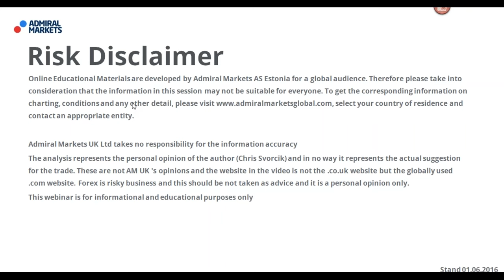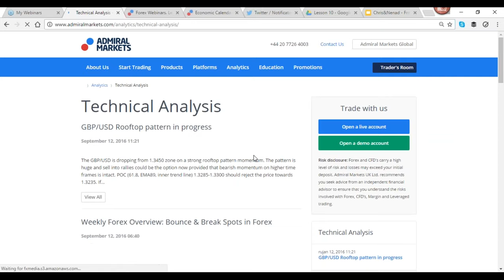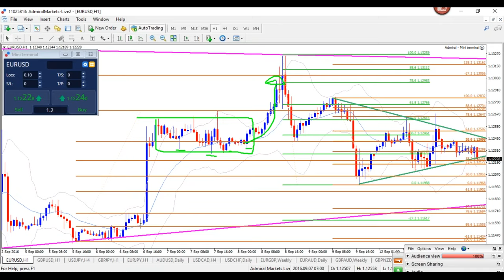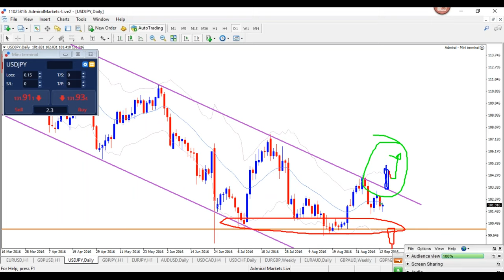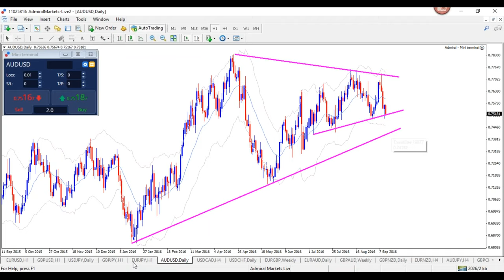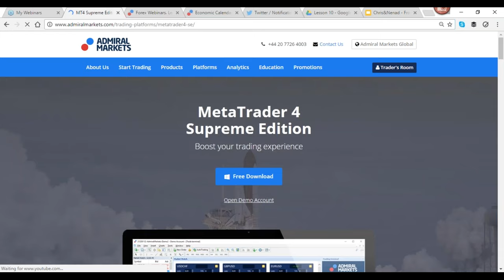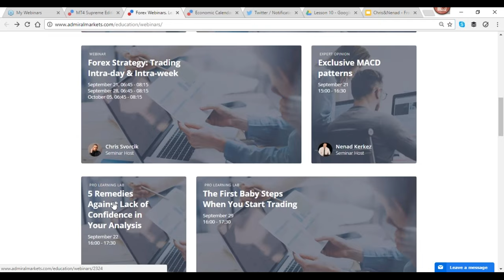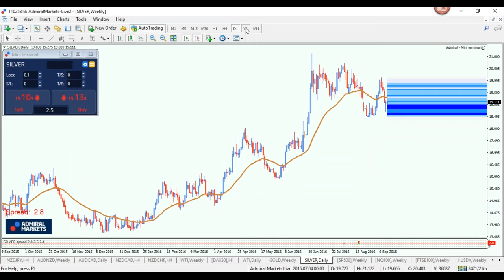Forex Market Trading: Breakouts of S&R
Chris setups trade plans for the EUR/USD, GBP/USD, USD/JPY and other currency crosses and financial instruments such as the Dax and oil. The EUR/USD is bearish with multiple triangles taking place. Chris also discusses where he thinks the best spaces can be found on the GBP/USD and the USD/JPY, which could see a breakout above the long-term downtrend channel.